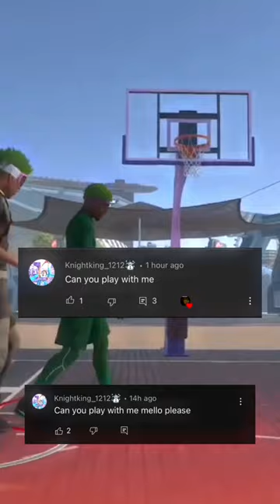Carrying Lvl 1s on NBA2K23 PART 3! 😂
During NBA 2K21 I made videos on:
- 99 OVERALL ONE DAY NBA 2K23